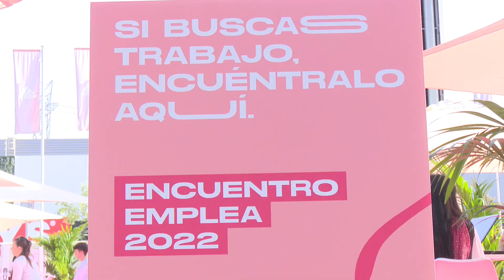Una feria de empleo ideal para encontrar trabajo en los comercios de Sanse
Que la gente de San Sebastián de los Reyes pueda trabajar en San Sebastián de los Reyes es uno de los mayores reclamos de la I Feria de empleo Encuentro Emplea 2022, celebrada en la ciudad el pasado jueves 6 de octubre.

Organizada por The Style Outlets y Parque Alegra en colaboración con el ayuntamiento local, contó con la participación de más de 25 marcas de primer nivel, como Decathlon, Adidas, Mango, Puma, Alsea, Crocs… A sus stands pudieron acudir personas interesadas en entregar el curriculum vitae a los responsables de Recursos Humanos de sus oficinas centrales, aunque el perfil más demandado está enfocado al empleo en los propios comercios del recinto comercial.

Porque hay empresas con varias tiendas en el municipio, no solo en Parque Alegra y tanto a empleados como a empleadores les beneficia la cercanía física al lugar de trabajo, que evita tiempos de desplazamiento, contaminación y aumenta el grado de satisfacción laboral. Y precisamente, para mejorar estas redes de empleo local, el ayuntamiento contó con su propio stand, con el objetivo de dar a conocer su bolsa de trabajo, no sólo entre las personas desempleadas.

Apenas unos días antes, la misma iniciativa se celebró en Getafe y se recibieron 1500 curriculums, así que el éxito está asegurado para la puesta en marcha de próximas ediciones.